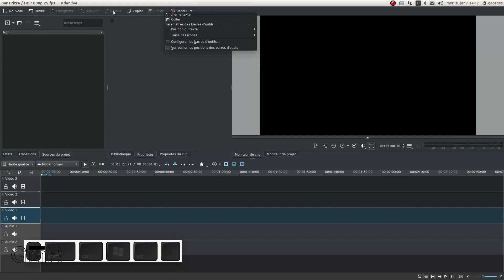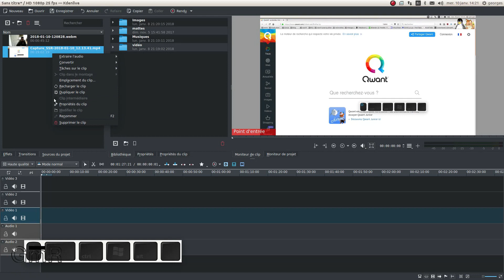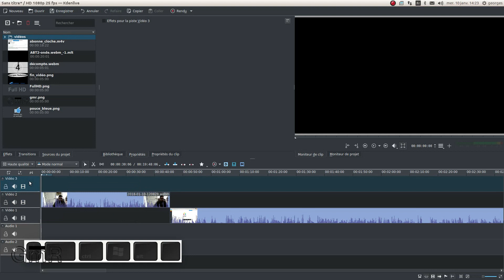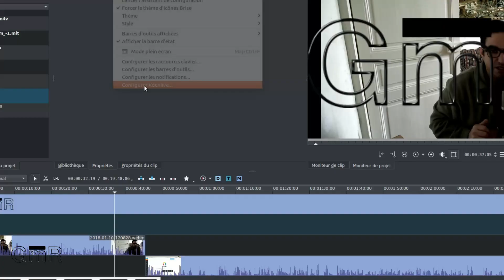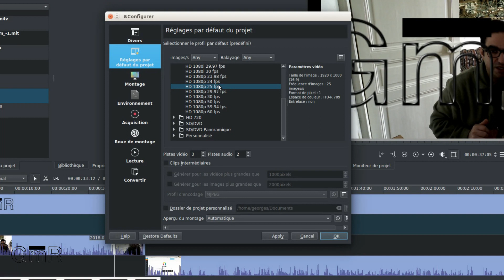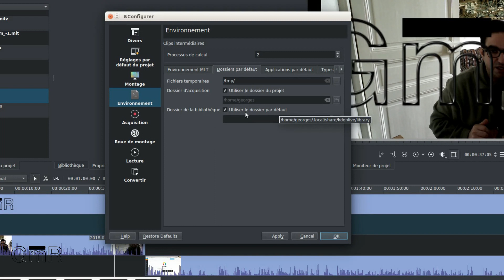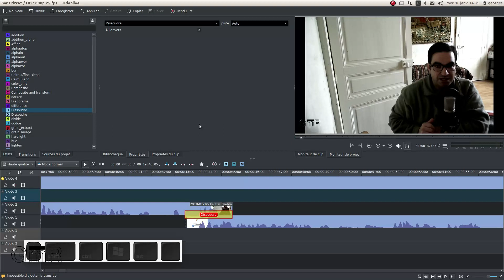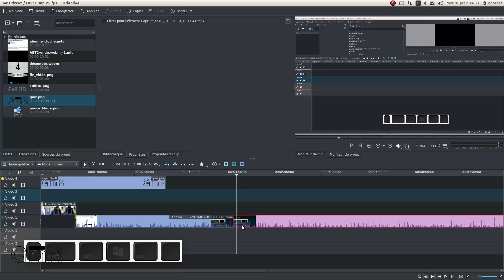Tuto Kdenlive : La bibliothèque médias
Comment créer sa bibliothèque médias pour Kdenlive

Je vous propose d’apprendre à utiliser Krita au travers d’une série de tutoriel.
Aujourd’hui , je vous propose de faire un zoom complet sur les outils conçus pour facilité le travail sur la création de bd ou de manga.

KRITA est un logiciel gratuit et open sources fonctionnant sur Windows, MacOS et Linux. Vous pouvez donc suivre ce tutoriel gratuitement.

_*Matériel vivement conseillé :*_
Une tablette graphique

_*Sommaire:*_
(00:00) Introduction.
(03:48) Les modèles préconçus dans Krita
(10:43) Des bulles avec la bibliothèque vectorielle
(17:18) Création de notre modèle
(43:41) La gestion d’une bd avec Krita
(55:19) Krita & Scribus pour une meilleure productivité ?
(1:16:46) Krita pour faire un webtoon

_* Site officiel du logiciel*_
Méfier vous des copies !

_* Les sites cités *_
Webtoon :

Montage de mes vidéos avec :
Kedenlive / Audacity / Gimp / Inkscape / Krita / Blender / OBS / Keymon / SSR / AEGsub